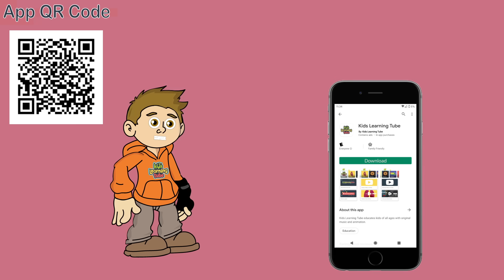What Is J1407b? | Super Saturn Extrasolar Planet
Learn about J1407b aka Super Saturn -- the first extrasolar planet found with a ring system --  with this Space Science video by KLT!